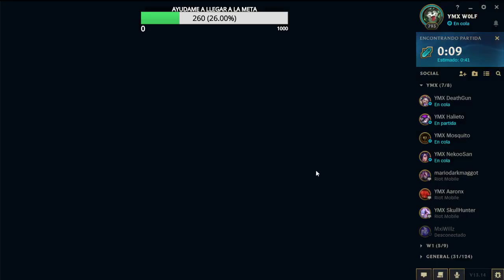W0LF aceptó tu solicitud de amistad. Hola By Wolf - Facebook [809938127515182] Part 18